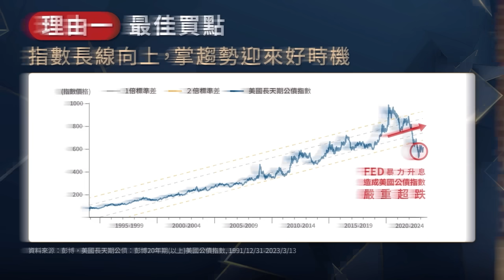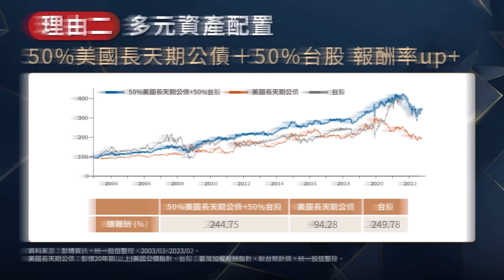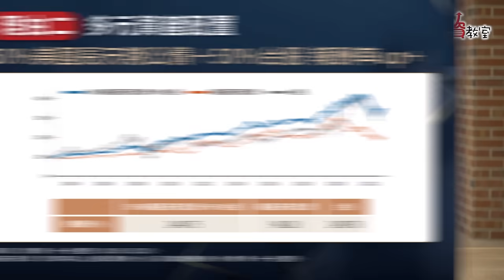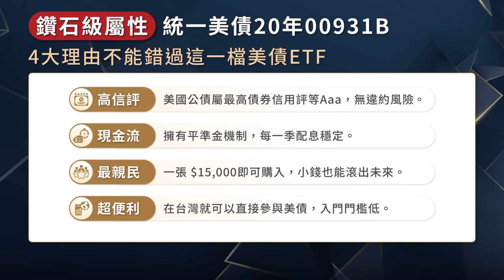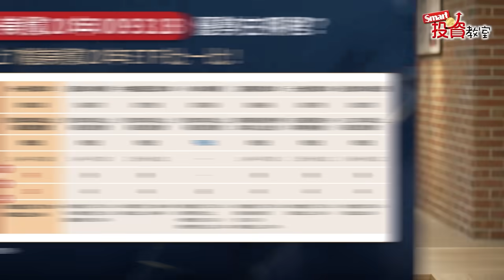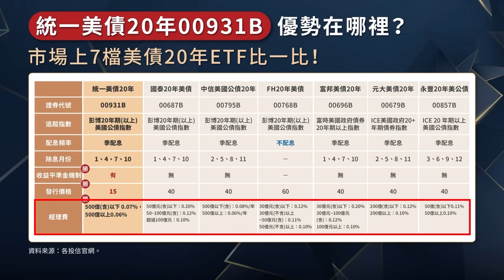新兵報到！美國長天期公債鑽石級商品來了，升息末段不能錯過！｜股市憲哥賴憲政、峰哥｜Smart投資教室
※影片拍攝日期為2023/7/19 ※
升息周期來到尾聲，投資人若想在殖利率相對高檔時期分批布局股債，千萬不要錯過！Smart投資教室特別邀請「股市憲哥」賴憲政獨家分享全新商品，除為市面上唯一設有收益平準金機制的美債20年期ETF，親民價格小錢也能滾出大未來。

重點內容幫你完整整理👇
00:00 美債熱潮不減，這三理由現在就適合進場布局！
05:15 聯準會若持續升息對債券市場的影響為何？
07:43 新兵報到！統一美債20年ETF(00931B)的特色
11:27 00931B有平準金機制外，和其他市面上的美債20年期ETF有什麼差別及優勢
12:45 憲哥分享投資美債的秘訣！哪一些族群適合統一美債20年期ETF？

想知道更多投資理財影片嗎？開啟🔔新影片上架不漏接！